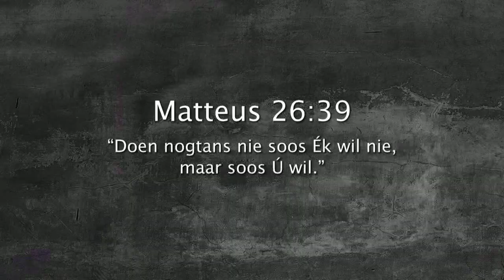Oordenking 24 Maart 2018